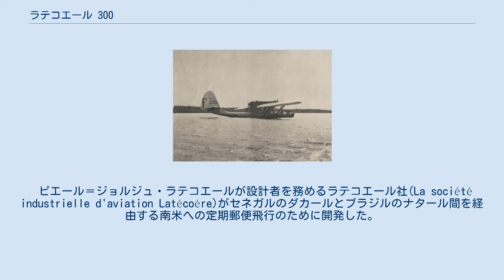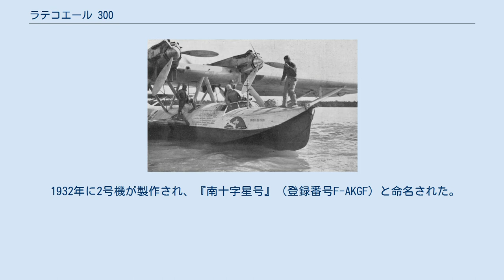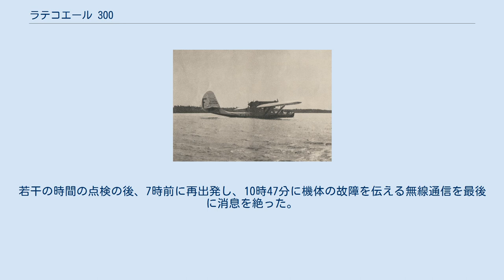ラテコエール 300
ラテコエール 300 ラテコエール 300（ブラジル、ナタールにて、1934年7月31日） 1934年9月1日にナタールへ到着した南十字星号 ラテコエール 300（ Latécoère 300）は1930年代のフランスの4発の飛行艇である。
南大西洋を横断して南米に郵便を運ぶ郵便機として使われた。
1936年にフランスの有名なパイロット、ジャン・メルモーズが搭乗した機体『南十字星』号が行方不明となった。
 ピエール＝ジョルジュ・ラテコエールが設計者を務めるラテコエール社(La société industrielle d'aviation Latécoère)がセネガルのダカールとブラジルのナタール間を経由する南米への定期郵便飛行のために開発した。
パラソル翼の4発機で650HpのHispano-Suiza 12Nbrエンジンが2基ずつ推進式と牽引式の組み合わせて配置された。
 最初の試作機（登録番号 F-AKCU）は1931年に初飛行したが,12月17日に事故で失われた。
 1932年に2号機が製作され、『南十字星号』（登録番号F-AKGF）と命名された。
1933年12月31日に飛行艇の長距離飛行記録の3697 km を樹立し、その後『南十字星』号は南大西洋横断飛行に使用され、1936年に消息を絶つまでに23回の横断飛行を行った。
 1936年12月7日早朝、ジャン・メルモーズ、Alexander Pichodou、John Lavidalie、Henri Ezan、Edgar Cruvelhierが搭乗した南十字星号は ウアカム（Ouakam）を出発したが、6時ごろ機体の故障で出発点に戻った。
若干の時間の点検の後、7時前に再出発し、10時47分に機体の故障を伝える無線通信を最後に消息を絶った。
捜索隊は機体を発見することはできなかった。
 （Laté 302）